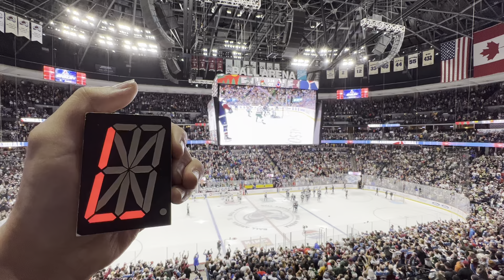Colorado Avalanche OT Goal Horn Live! Vs Minnesota Wild (Mar 8, 2024)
AVALANCHE GAME WINNING GOAL!

Goal scored by #13 Val Nichushkin.